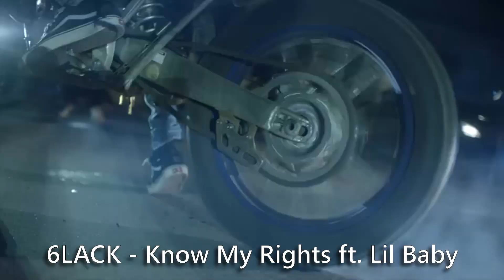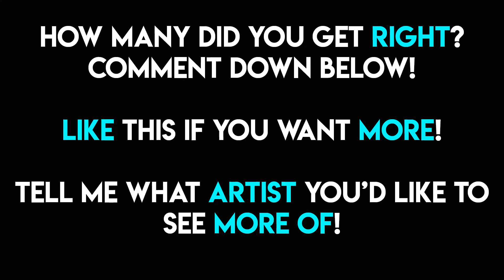Guess The Lil Baby Feature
comment who you listen to !